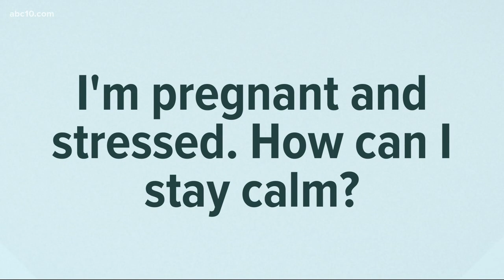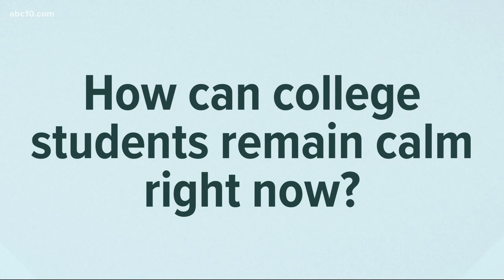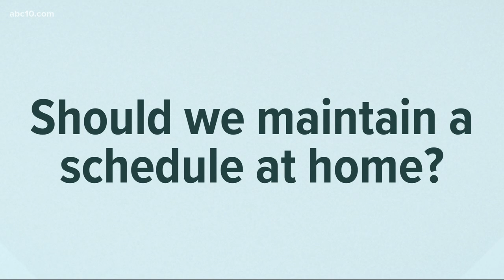Coronavirus Outbreak Answers: I'm pregnant and stressed. How can I stay calm? | COVID-19 in Context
Coronavirus Outbreak Answers: I'm pregnant and stressed. How can I stay calm? Dr. Peter Yellowlees of UC Davis Health answers questions about the coronavirus.